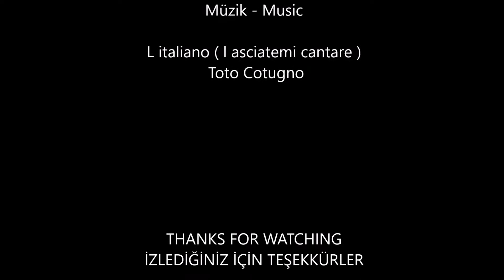Bir Erasmuslu 10 - ROME vLog - Love in Italy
ROME... Second Destination of Italy tour...We were in love with Rome..